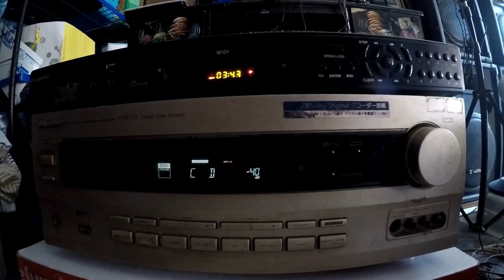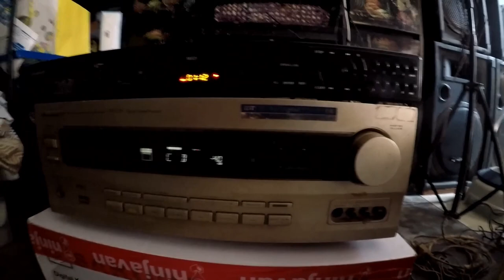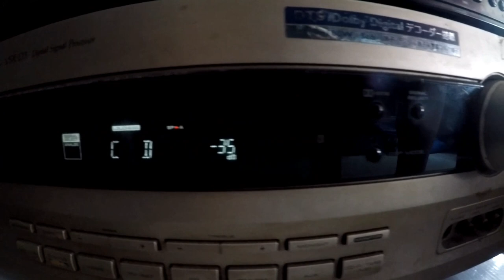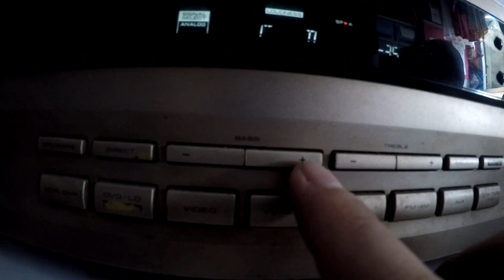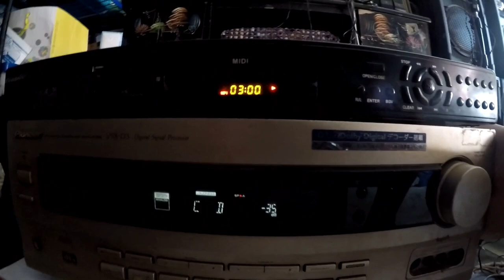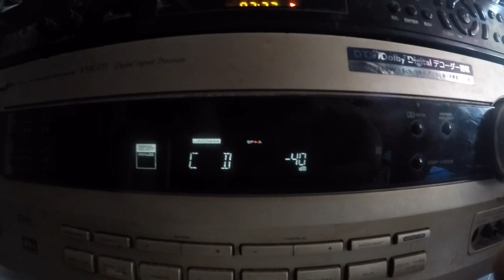Testing Pioneer amplifier with remote control model-VSX-D3